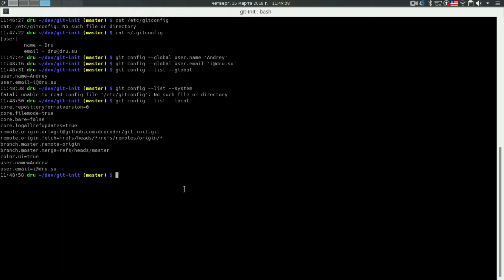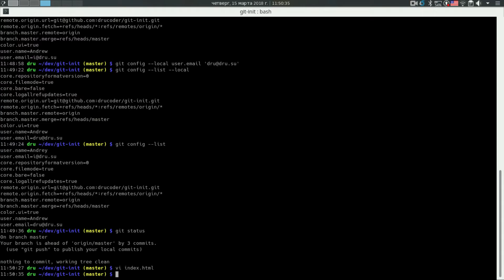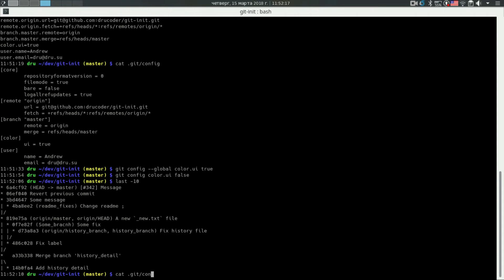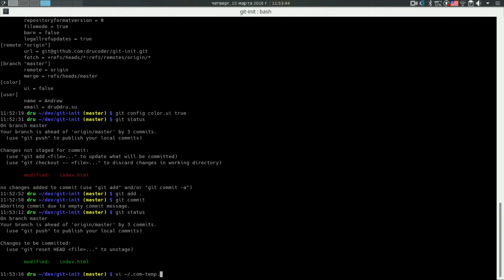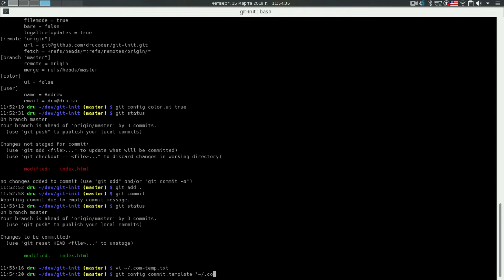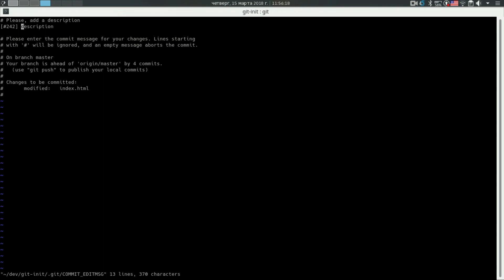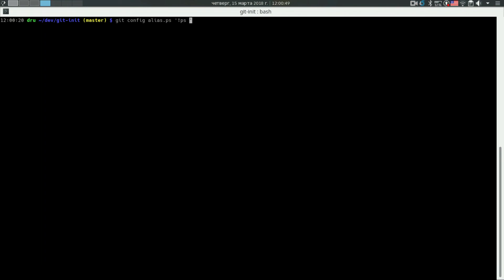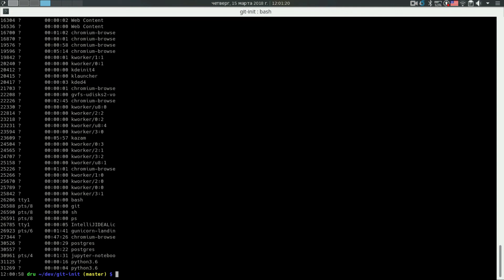Git config: настройка (редактор, пользователь, команды)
git config --global user.name 'Andrey V.'

После этого можно включить подсветку в сообщениях гита (прежде всего это заметно при использовании комманд git status и git log --decorate)

git config --global color.ui true

Напоследок я рекомендую поменять редактор по умолчанию (т.к. иначе будет использован тот, что является дефолтным в вашей ОС: блокнот, nano, gedit или нечто подобное):

git config --global core.editor emacs